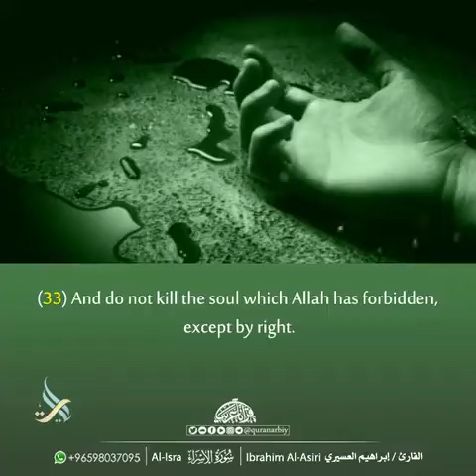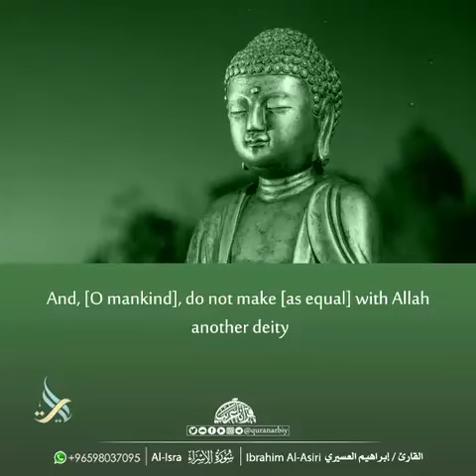حالات واتس اب دينه _ ‏رطّب قلبك .. بذكر ربك